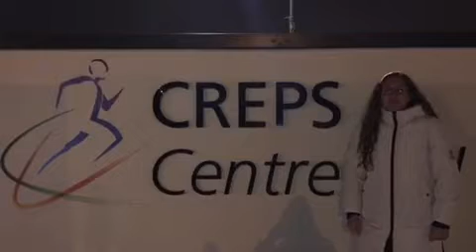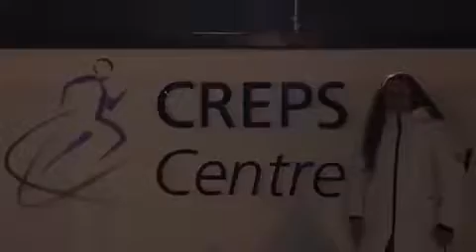JeSoutiensUneAthlete - Svetlana Saudrais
Pour en savoir plus sur le dispositif ou contacter Svetlana, rendez-vous